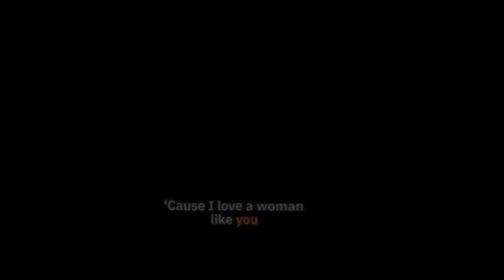04 August 2023